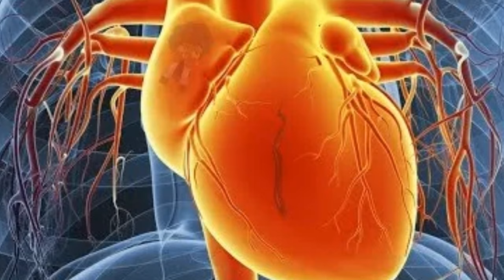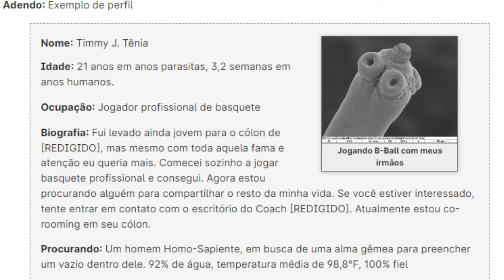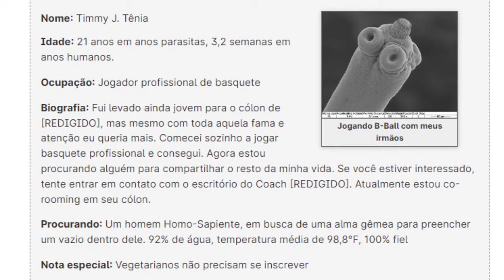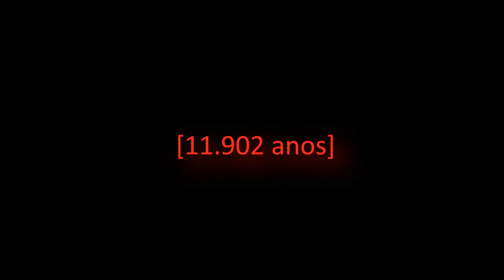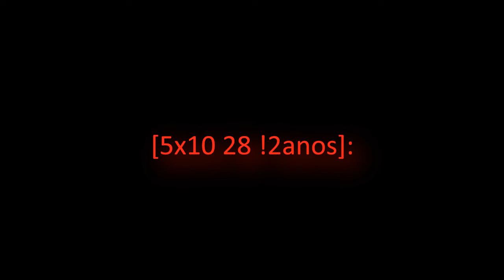SCP's mais BIZARROS do MUNDO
Três SCP's bizarros que causam agonia por quem vê.

Conta no app vizinho: @mlillinz

Créditos:

SCP WIKI